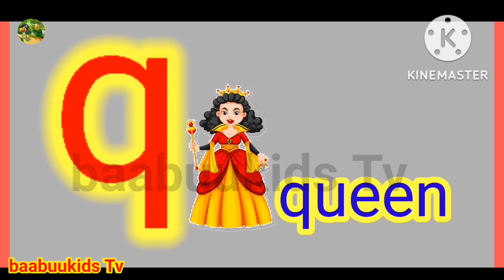ABCD Learning Song for Kids II baabuukids Tv II ABC Song For Toddler's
baabuukids Tv  is prepared to engage toodlers and kidsthrough upbeat nursery poems/rhymes and entertainment/educational songs with colorful animated cartoon animation. baabuukids TV will provide childrens basics of learning alphabets in entertaining way. In baabuukids TV we will teach toodlers colours, numbring and all the preschool things which are important as an basic for every kid.The videos will help in teach moral valuse to the littlr ones.Which are very important for the next level educational enviroments. I hope baabuukids TV will make your family happy and you will be satisfied by watching our videos.
This YouTube channel is for kids educational and entertainment purpose.